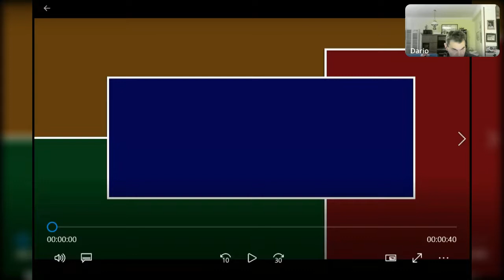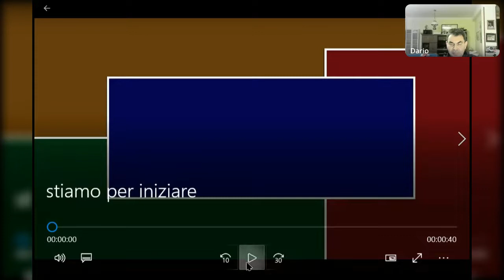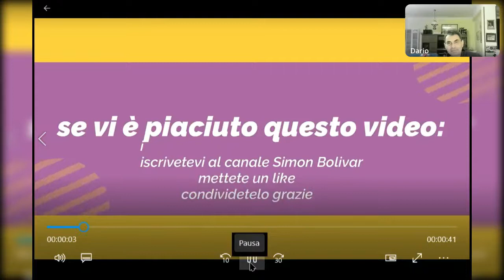160- Svapano, i libri fondamentali di OSHO.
Svapano è il nome datogli da OSHO nella sua esperienza di vita con Lui e la sua Comunità, esperienza fatta negli anni 80 .
Osho era un filosofo, un mistico e un maestro spirituale, un guru di origine indiana il  principio fondamentale si basava sulla meditazione e sul vivere la vita con la massima semplicità. .